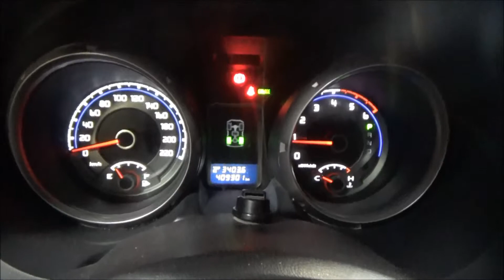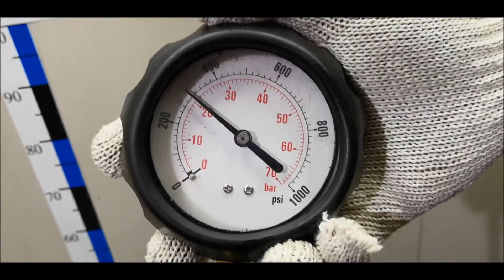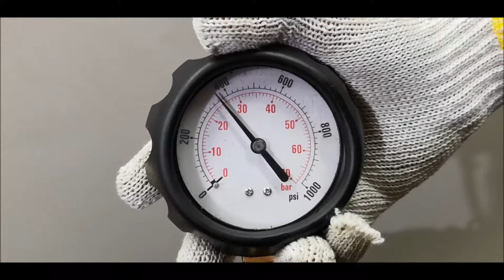Двигатель Mitsubishi для Pajero/Montero IV (V8, V9) 2007 после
Описание двигателя Двигатель Mitsubishi для Pajero/Montero IV (V8, V9) 2007
3.2Л. 2008Г. КОМПРЕССИЯ: 1Ц:24 2Ц:25 3Ц:25 4Ц:25 1000A607